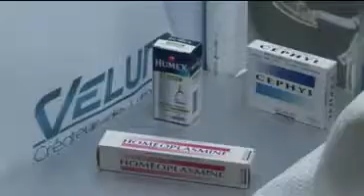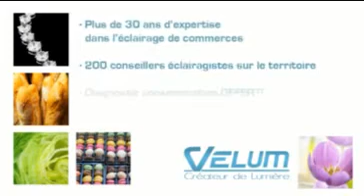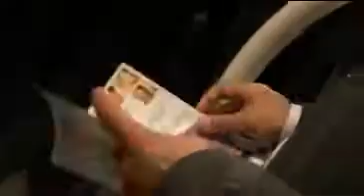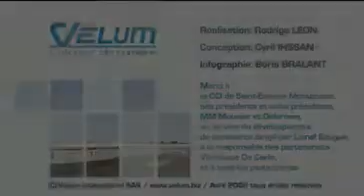Velum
Película para comunicación interna y externa de la sociedad Velum Internacional sobre la iluminación de vitrinas comerciales.